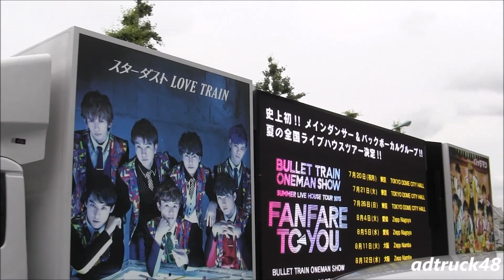超特急 「スターダスト LOVE TRAIN/バッタマン」を宣伝するビジョン付アドトラック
渋谷を走行する、超特急 2015年6月10日発売　CDデビュー3周年シングル「スターダスト LOVE TRAIN/バッタマン」を宣伝するビジョン付アドトラック。